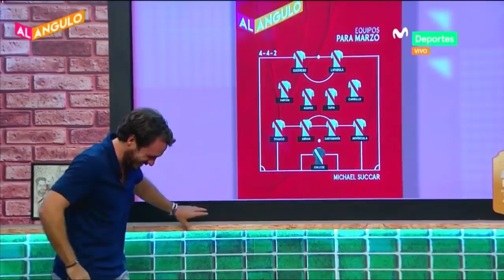El 11 de Michael Succar para jugar en Bolivia | *EL 11 PERUANO* en AL ÁNGULO